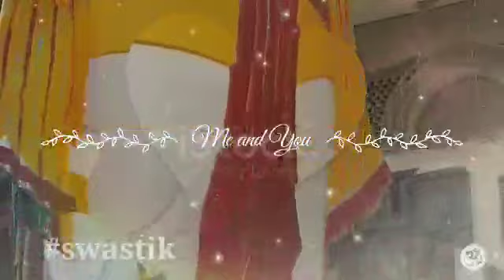এটা সাধারণ শিকড় নয়, যে পায় সে কোটিপতি হয়, একে বলে লক্ষ্মীর চাবি।হনুমানমন্ত্র​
মঙ্গলবার সাথে রাখুন এই গাছের ১টি পাতা। দূর হবে দূঃখ আসবে প্রচুর অর্থ। হনুমানমন্ত্র​ হনুমানচালিশা​

POURANIK
পৌরাণিক
hanumanji
hanuman chalisa
hanuman pic
hanuman bhajan
hanuman mantra
hanuman 12 name
হনুমান
হনুমান ছবি
হনুমান মন্ত্র
হনুমান চালিশা
হনুমান চালিশা পাঠ
হনুমান চালিশা বাংলা
hanuman chalisa in bengali
hanuman aarti
hanuman murti
hanuman katha
হনুমান চালিশা মন্ত্র বাংলা
হনুমানজির ১২ নাম
hanuman chalisa ki vabe porben
hanuman
hanuman chalisa porar niyam
হনুমান চল্লিশা
হনুমান পূজা
হনুমান পূজার মন্ত্র
হনুমানজীর কৃপা
হনুমান চল্লিশা পাঠ

এটা সাধারণ শিকড় নয়, যে পায় সে কোটিপতি হয়, একে বলে লক্ষ্মীর চাবি।।